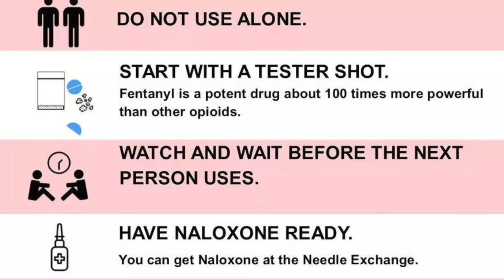王局拍案｜佩洛西访台，大陆对美对台反制措施的几个细节分析；20220808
佩洛西访台后，大陆在台湾周边除了军演之外，针对美国和台湾，还先后出台了一系列反制措施。这些措施中，有一些细节值得分析。

大陆对美的逻辑是，美国在台湾问题上找我不痛快，那全世界都别想好过。